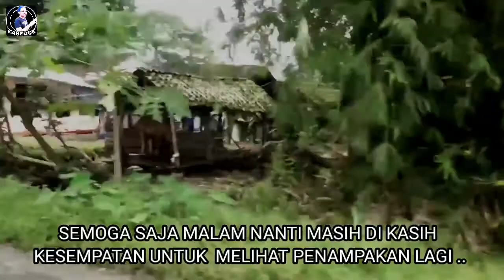SEPERTI INI WUJUD KUNTILANAK POHON PISANG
Ternyata Pohon Pisang mempunyai hal yang susah dijangkau akal sehat. Benarkah sebagian orang meyakini mitos yang menyebutkan ketika menanam Pohon Pisang di depan rumah akan mengundang hal-hal gaib. Padahal sahabat Pohon Pisang seperti diketahui sebagai komoditi pangan paling banyak ditemui, hampir di semua wilayah di Indonesi, baik itu di kebun, pekarangan hingga di depan rumah.
Pohon pisang bisa konon menjadi jembatan dari dunia nyata menuju dunia gaib. Kisah mistis ini, bagi yang benar-benar mempercayai, katanya jika ada sebuah jantung pisang yang diikat pada bagian atas pohonnya, maka seseorang bisa jadi melihat makhluk gaib di tempat itu. mitos ini ternyata tak bisa dicerna dengan akal sehat manusia. Namun, mitos ini masih ada saja yang tetap mempercayainya. Terlebih sahabat, banyak sekali pohon pisang yang ada di setiap pinggir jalan raya, seperti kita ketahui, dimana jalan raya merupakan tempat yang kerap terjadi kecelakaan yang banyak merenggut nyawa. Maka dari itu pantaslah jika pohon pisang yang berada di pinggir jalan raya ini menjadi tempat favorit bagi mahluk ghoib.
Hantu memang masih memegang peranan tertinggi untuk ditakuti oleh banyak orang. Pasalnya saat penampakan hantu muncul, tak jarang orang-orang langsung lari terbirit-birit. konon katanya pohon pisang menjadi sarang hantu atau tempat tinggal para hantu. Pohon pisang yang rimbun dan cenderung bergetah digambarkan sebagai tempat tinggalnya kuntilanak dan juga pocong. Hal ini dibuktikan dari beberapa kali warga yang mengaku menjumpai penampakan pocong atau kuntilanak berdekatan dengan pohon pisang. Apalagi pocong, bentuknya yang hampir sama dengan debok atau batang pohon pisang itu, maka tak heran mengapa pohon pisang dipercaya sebagai rumahnya. Sahabat..